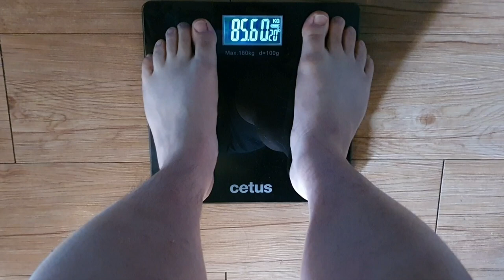Day23. 30살 고도비만 밴드 턱걸이 2개 성공 An extremely obese 30-year-old man did 2 banded pull-ups